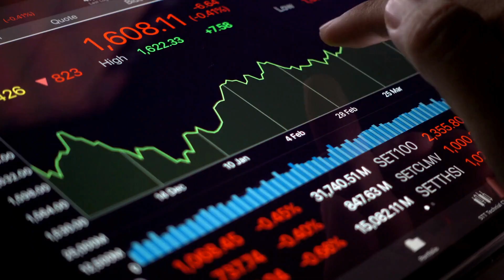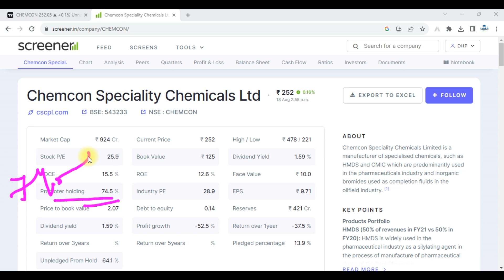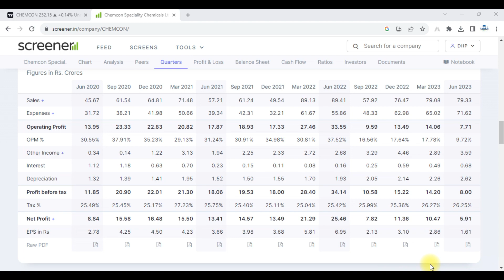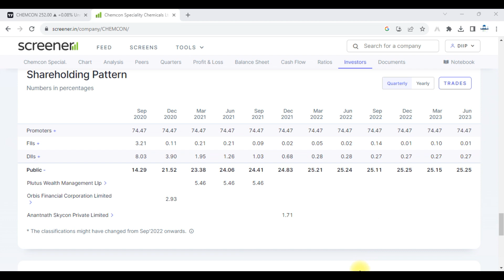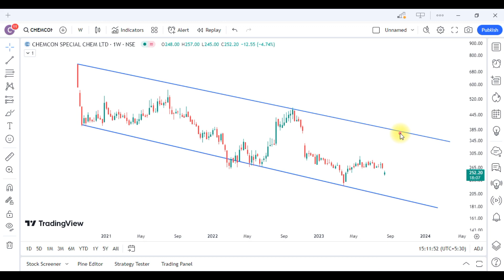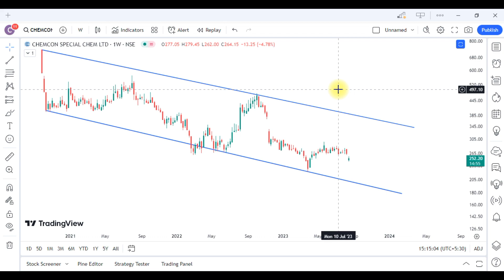Chemcon Speciality Chemicals Share Latest News || Chemcon Speciality Chemicals Share Analysis